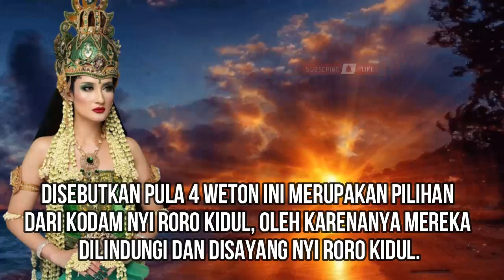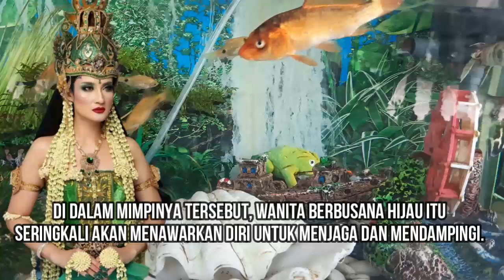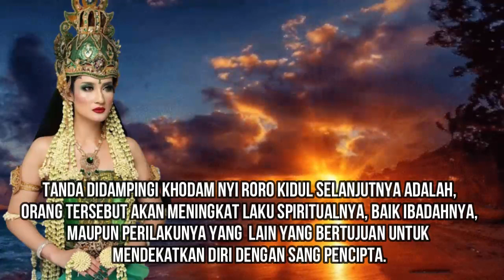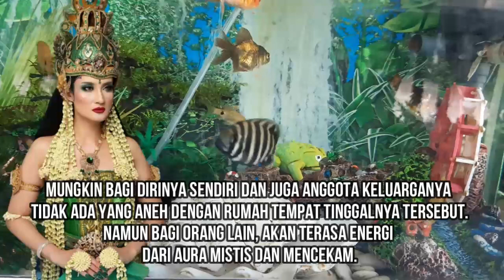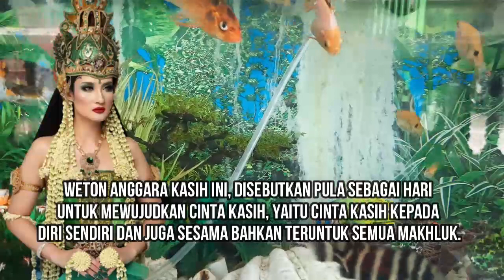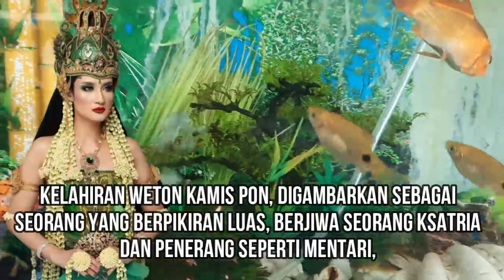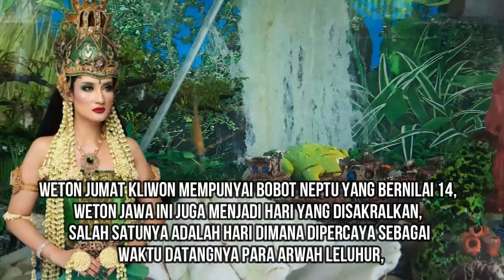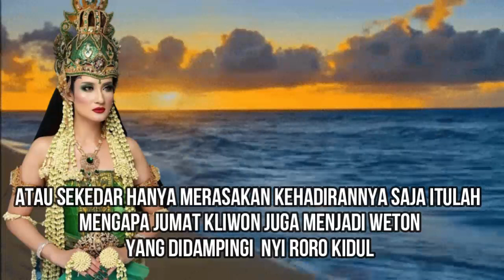Mengungkap Tanda-tanda 4 Weton Sakral yang Dilindugi dan Disayang Khodam Nyi Roro Kidul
Dari 35 weton kelahiran yang ada,
terdapat 4 weton yang disebut memiliki
 kondisi spiritual tertentu.

Kondisi ini membuatnya bisa memiliki hubungan
dengan sosok legendaris Nyi Roro Kidul.

Disebutkan pula 4 weton ini merupakan pilihan
dari Kodam Nyi Roro Kidul, oleh karenanya mereka
dilindungi dan disayang Nyi Roro Kidul.

Dimana mereka memiliki wadah dan energi
yang paling sesuai untuk didampinginya.

Khodam Nyi Roro Kidul yang kerap sekali
menjadi pendamping bagi 4 weton pilihan ini.

Khodam Nyi Roro Kidul ini, ketika mendampingi seseorang,
akan memanifestasikan perwujudan dirinya sebagai
batu mustika gaib yang berwarna hijau lumut.

Batu mustika gaib ini sering disebut dengan Mustika
Ratu Pantai Selatan, dimana akan memberikan Aura kesaktian
ilmu pelet penakluk Sukma, atau ilmu pelet Nyi Roro Kidul .

Pusaka gaib Mustika Ratu Pantai Selatan ini tidak hanya
memiliki kesaktian ilmu pelet saja, namun juga bisa
mendatangkan rezeki yang melimpah.

Selain itu batu ini juga bermanfaat sebagai pembangkit
 aura kewibawaan maha raja, dan kekuatan raja pengasihan.

Kekuatan pusaka gaib ini, seringkali juga digunakan
sebagai mustika tindih, yaitu untuk menghilangkan
energi negatif dari pusaka lain.

Seseorang yang didampingi oleh Khodam Nyi Roro Kidul ini,
tentunya memiliki beberapa ciri atau tanda.

Tanda-tanda diikuti Kodam Nyi Roro Kidul yang pertama adalah,
  sering bermimpi didatangi oleh perempuan cantik
berbusana serba hijau.

Di dalam mimpinya tersebut, wanita berbusana hijau itu
seringkali akan menawarkan diri untuk menjaga dan mendampingi.

Selain itu juga akan memberikan banyak wejangan,
atau bahkan memberikan pusaka Mustika Ratu Pantai Selatan.

Tanda-tanda diikuti Khodam Nyi Roro Kidul yang kedua adalah,
bahwa orang atau weton yang didampingi tersebut,
memiliki perilaku dan tata krama yang baik.

Misalnya ada orang yang kelakuannya urakan, namun setelah dirinya
 terpilih untuk didampingi Khodam Nyi Roro Kidul,
sifat dan perilakunya berubah 180 derajat,
menjadi orang yang sopan dan ramah.

Tanda didampingi Khodam Nyi Roro Kidul selanjutnya adalah,
 orang tersebut akan meningkat laku spiritualnya, baik ibadahnya,
maupun perilakunya yang  lain yang bertujuan untuk
mendekatkan diri dengan Sang Pencipta.

khodam nyai ratu mustika kencana,weton yang disukai khodam sakti,khodam kanjeng ratu kidul,khodam ratu pantai selatan,legenda kanjeng ratu kidul,weton yang disukai khodam,weton sakral dinaungi ratu kidul,4 weton yang dilindungi khodam nyi roro kidul